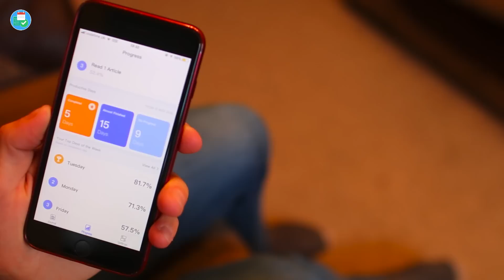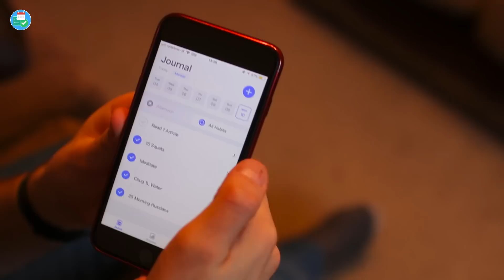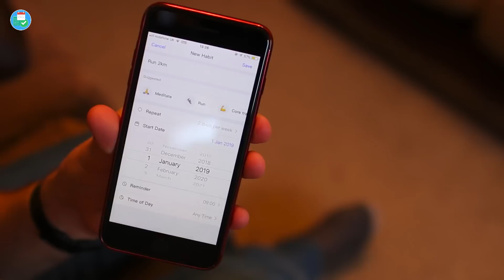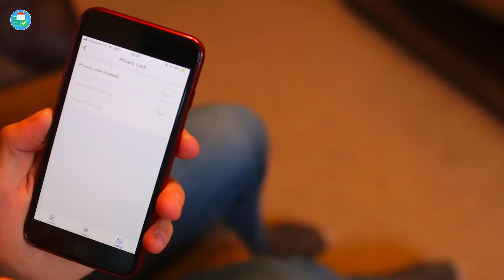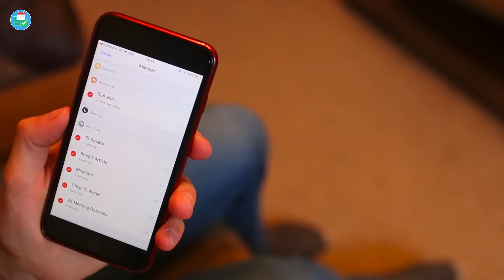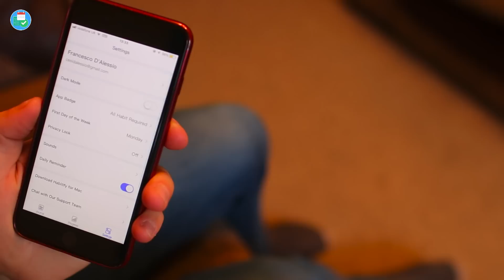Habitify for iOS | 2019 Review - Features, Opinions & Pricing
Stop doing busywork! Try Bento Focus Find the best productivity tools with our Habitify for iOS and Mac is a popular habit tracker with over 400,000 users and 1M habits created. In today's video, we explore the iOS app, talk about the upcoming Android app, and share our thoughts on using this daily to track habits and keep an eye on progress made using streaks + more.

- $6.99 for iOS, $9.99 for MacOS (this may appear differently in other countries)
- With an Android edition, coming soon.
- Sign-up to Android beta on their website

📚 Atomic Habits book (US)

- We'll announce the winners in 1 week
- Once you enter for a code, you'll automatically enter for book

Habitify is an iOS-first habit tracking that allows professionals and casual users to tally habits and analyse progress. Press kit featured

▶ EQUIPMENT USED
📋 MacBook Pro 13'inch TouchBar:

▶  VIDEO INFORMATION

▶  ADS

▶  MUSIC USED